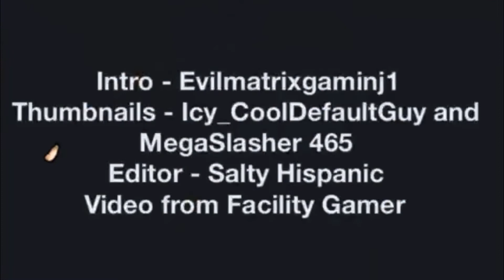[Read Description] Exposing Facility Gamer 2: Caught Scammin’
Warning: this is simply a joke between me and facility gamer. We are good friends this isn’t meant to be taken serious.

His channel is Facility Gamer, check him out!